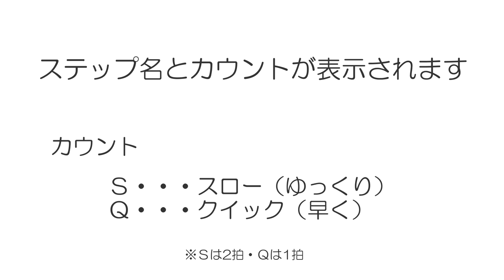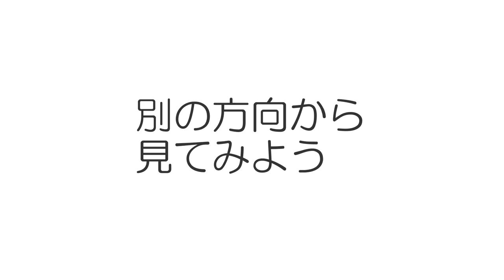レッツ・トライ・ダンシング マンボ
レッツ・トライ・ダンシング（マンボ編）

レッツ・トライ・ダンシング2021は
第1期：2021年5月～6月
第2期：2021年8月～9月　に開催します。

レッツ・トライ・ダンシング全道各地の社交ダンス教室にて2018年より毎年行っている講座です。この講座は社交ダンスの楽しさをより多くの人に知っていただく特別企画なので参加費等はすべて無料です。
社交ダンスが初めての方でもすぐ踊ることができるようになりますよ。この機会に貴方もダンスを体験してみませんか。 詳しい開催場所や日時はこちらから

※動画は未経験者にわかりやすいように方向等を多少アレンジしています
【動画について】 最初は音楽に合わせて、次はカウントで踊っています。ステップの復習や予習に役立てましょう。

～レッツ・トライ・ダンシング 無料体験講座～

北海道プロダンスインストラクター協会

動画作成　JBDF北海道 レッツ・トライ・ダンシング委員会